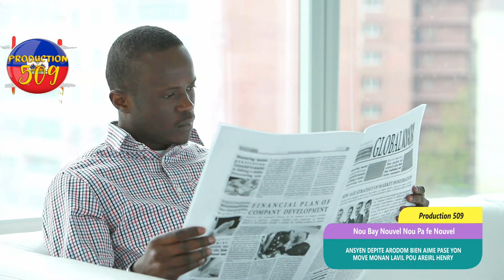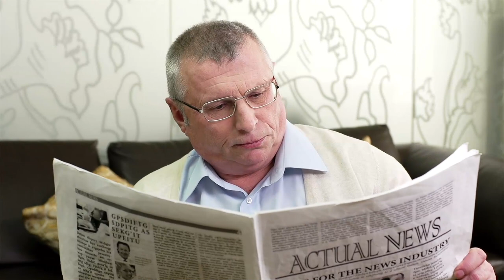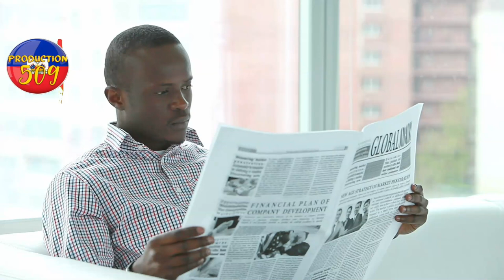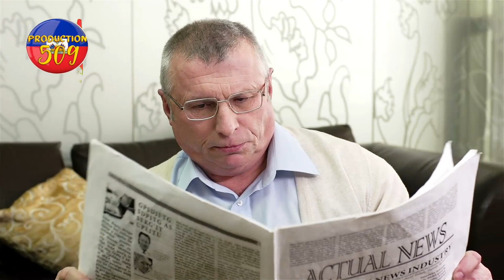Yon ansyen depite pase yon move moman pou pou ariel henry misyen kriye paske li wè lavi fini sa tris